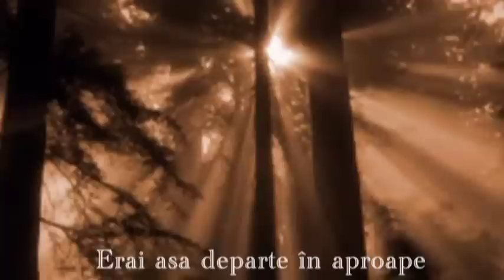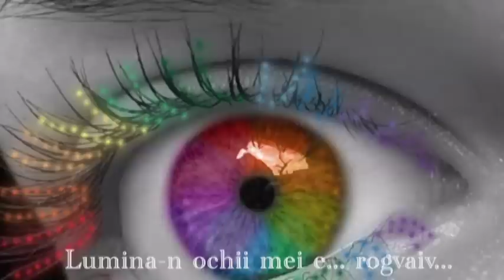Rogvaiv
- Ana Sofian-
Am rătăcit în gura unor ape,
În piatra lor făcutu-mi-am cuibar,
Erai aşa departe în aproape
Cântam sub lespezi,  până la hotar...

În vamă am lăsat doar suferinţă,
Pe câmpuri lacrimile unei ploi
Cuvinte prinse-n coji de neputinţă
Şi gesturi cu armură-n strai de sloi.

Trăiesc tăcut şi nicio întâmplare
Nu-mi va opri destinul dintr-un mers.
Sunt doar un om, un semn de întrebare
Şi glasul pământean surprins în vers.

Nedezlegate frânghii mă vor strânge,
Rămân cum mă ştiai  - copil naiv.
Chiar dacă apele în mine-or plânge,
Lumina-n ochii mei e... rogvaiv...